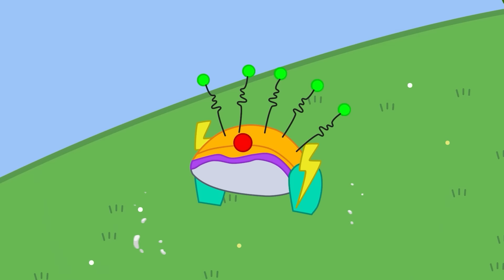Peppa Pig !!! Please Come Back To Me | Peppa Pig Funny Animation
✅Enjoy with: Peppa Pig  !!! Please Come Back To Me | Peppa Pig Funny Animation